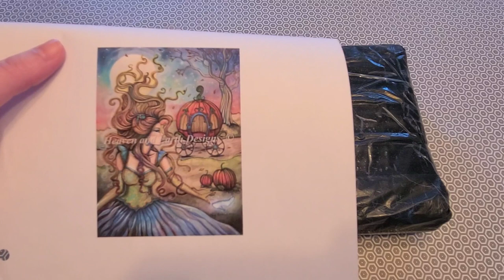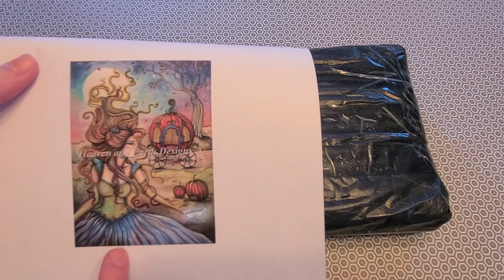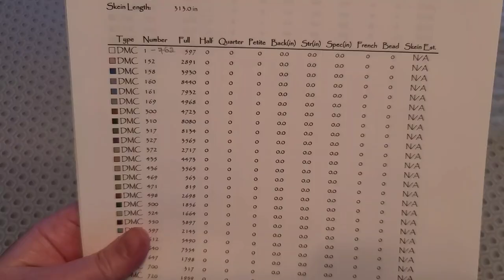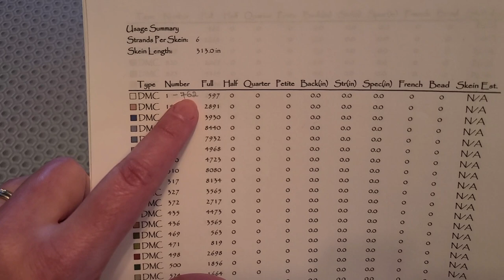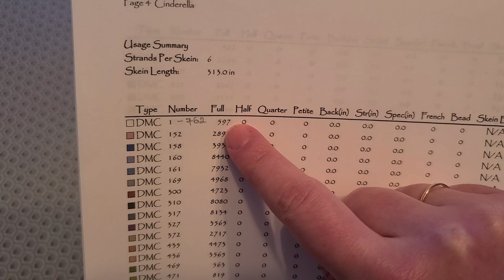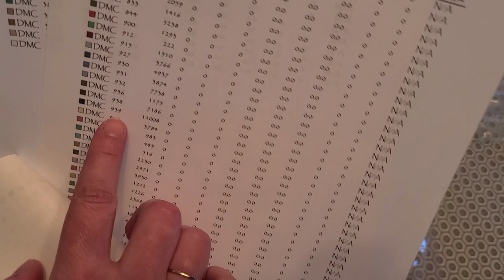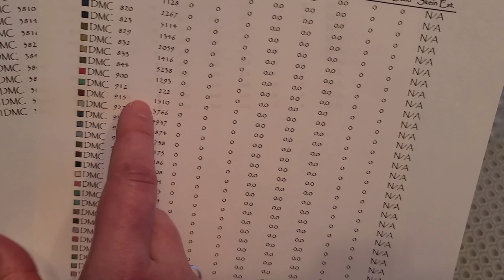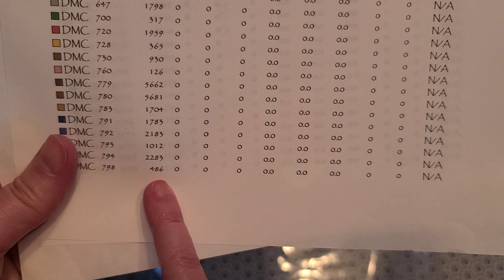Unboxing de diamants pour le diamond painting - Cinderella de Molly Harrison (HAED)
Voici le lien du vendeur sur aliexpress